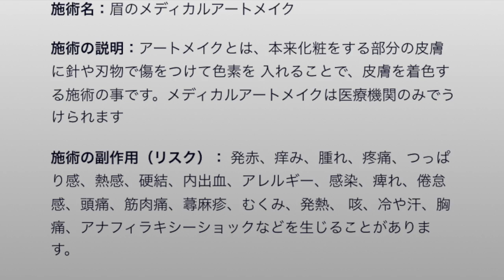眉のメディカルアートメイク リタッチの流れ